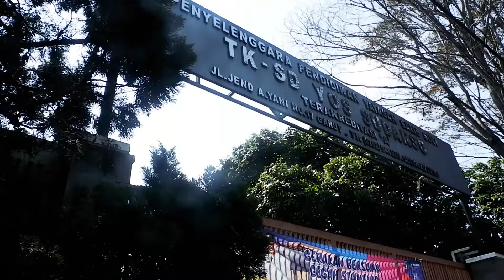Short Video : CLASS OF 2021-2022 TK YOS SUDARSO GARUT